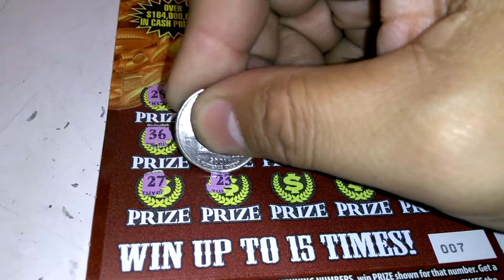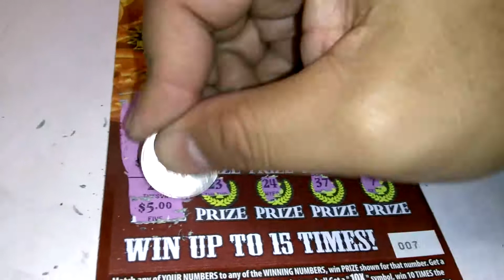Florida lottery scratchoff #3366